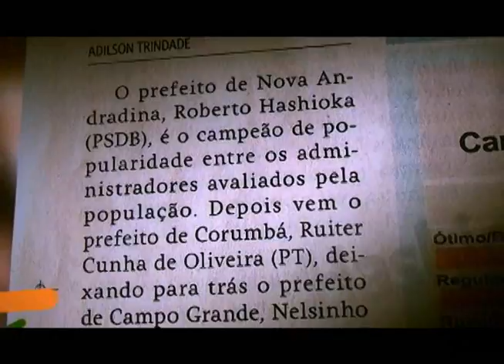ROBERTO HASHIOKA - CAMPEÃO DE VOTOS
Campeão de Votos e Campeão de Popularidade, o premiado político Roberto Hashioka está credenciado e capacitado para representar Mato Grosso do Sul na Câmara Federal e trabalhar pela transformação agora do Estado.